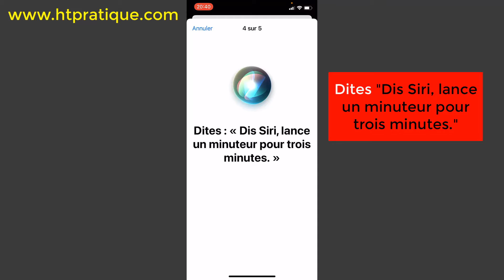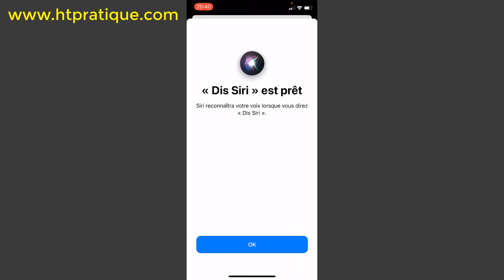Comment activer Siri sur iPhone 11 (Pro & Pro Max)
Dans cette vidéo, je vais vous présenter comment activer siri sur iPhone 11 (Pro  & Pro Max).

Alors pour ce faire, veuillez suivre les étapes suivantes :

1) Touchez « Réglages » ;
2) Touchez « Siri et recherche» ;
3) Activer "Détecter Dis Siri" ;
4) Touchez « Activer Siri » ;
5) Touchez « Continuer » ;
6) Dites "Dis Siri" à votre iPhone ;
7) Dites "Dis Siri, envoie un message" ;
8) Dites "Dis Siri, quel temps fait-il aujourd'hui?" ;
9) Dites "Dis Siri, lance un minuteur pour trois minutes." ;
10) Dites "Dis Siri, mets de la musique." ;
11) Touchez "OK" ;
12) Touchez "Plus tard" ;
13) Activer "Bouton latéral pour Siri" ;
14) Touchez le bouton latéral pour démarrer Siri ;
15) Maintenant faites parler Siri.

comment activer siri sur iphone 11 pro max comment activer siri iphone 11 pro max comment utiliser siri iphone 11 comment configurer siri iphone 11 parler a siri sur iphone 11.